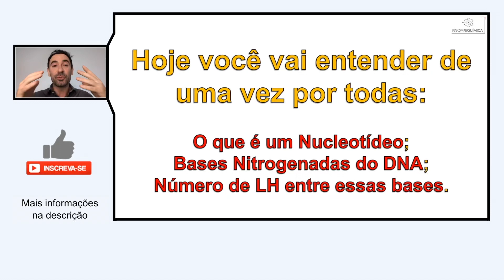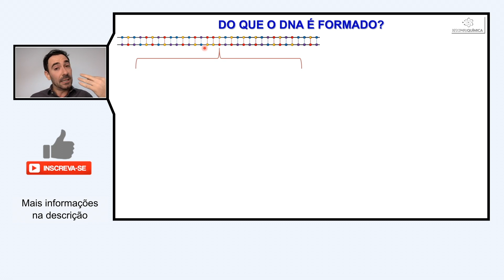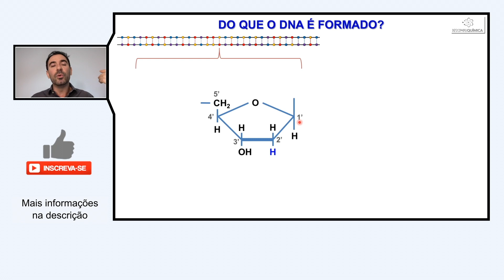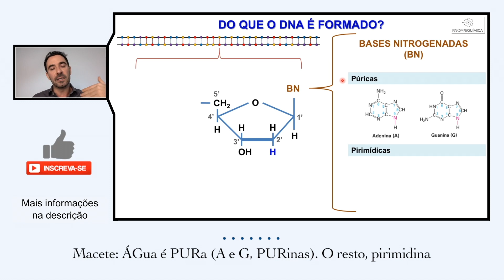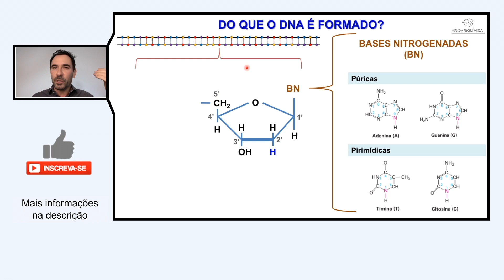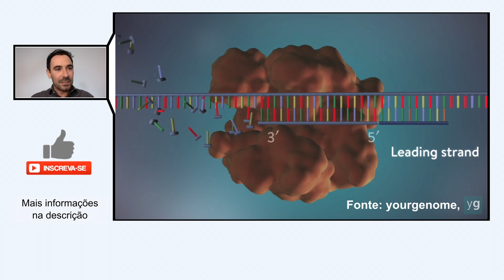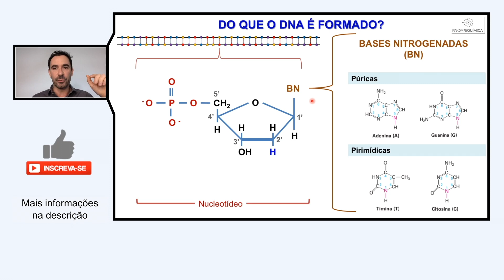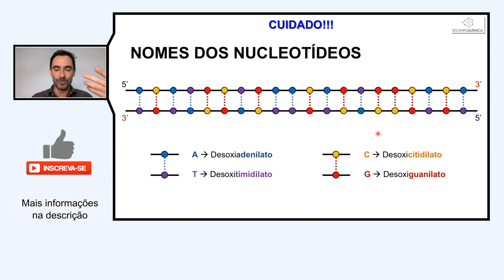Ácidos Nucleicos | DNA, Nucleotídeos e Bases Nitrogenadas como Você Nunca Viu (AULA 02)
Está estudando Química para o ensino médio ou universidade (ensino superior)? Precisa aprender sobre um dos Ácidos Nucleicos, o DNA, e não sabe por onde começar. Então esta outra aula de Química, mais especificamente, essa Aula 02 intitulada: Ácidos Nucleicos | DNA, Nucleotídeos e Bases Nitrogenadas como Você Nunca Viu, certamente, é para você!

Eu, Prof. Henrique R. Frigeri, fiz essa aula que funcionará para você como uma base sólida se você não sabe por onde começar quando pensa em estudar esse tema. Ela lhe dará suporte em disciplinas não só de Química, mas também todas que usam Bioquímica, Genética e Biologia Molecular como na área da saúde, como medicina, farmácia, biotecnologia, biologia e afins!

***OBS: Seu Feedback, nos comentários, é importante!!! Isso porque me permitirá conhecer suas dificuldades, além de me estimular a criar mais vídeos para você e crescermos juntos!!!

Deixo aqui para você, também, vídeos do Canal que você também pode gostar👇🏼

⚫️ TT @descompliquimica.hrf

Muito obrigado a você que já:
✅ Participou deixando seu comentário ou deixou sua dúvida. Ela poderá virar tema de um próximo vídeo aqui no canal 🔥

Espero tê-lo(a) ajudado!!!
Tudo de Bom e Fique Bem!!!

Aqui, a Química é Descomplicada!